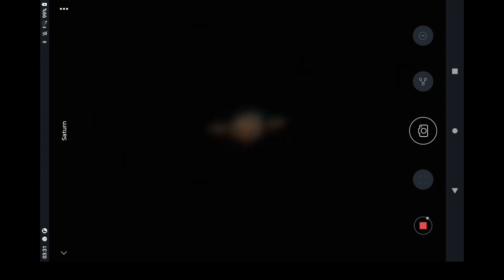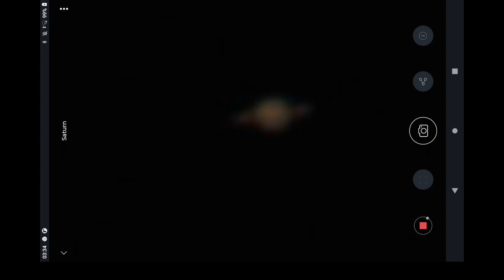Capturing Saturn with Stellina - Rooster Inn Observatory - 1 June 2023